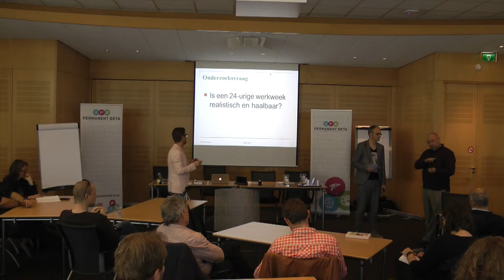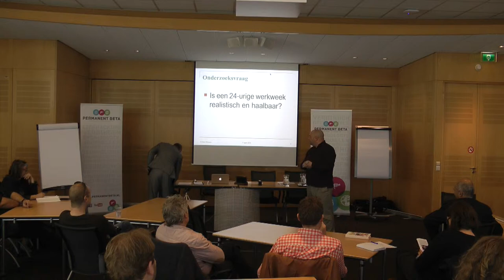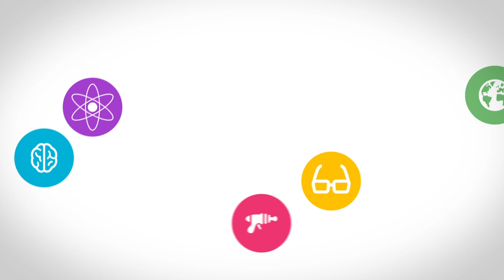Ronald Mulder: Wat is jouw strategie om de nieuwe klassenstrijd te overleven?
Dit is de speedtalk van Ronald Mulder: Wat is jouw strategie om de nieuwe klassenstrijd te overleven? De speedtalks waren een onderdeel van de Permanent Beta MeetUp over de "Toekomst van werk... samen op onderzoek" gehouden op 11 april 2014